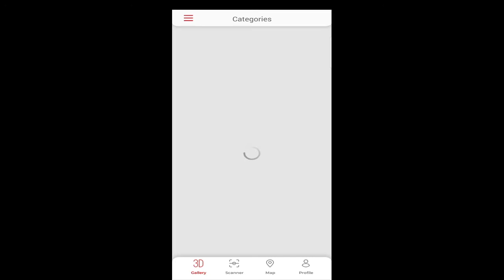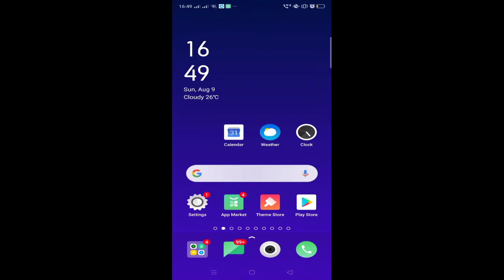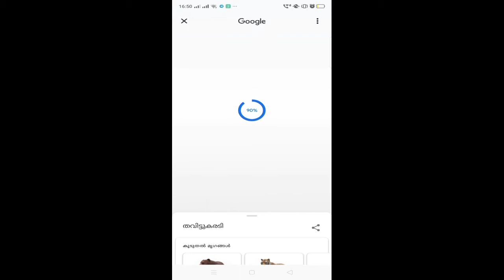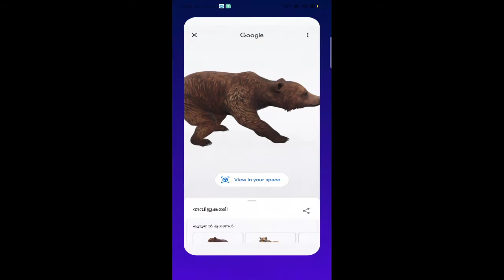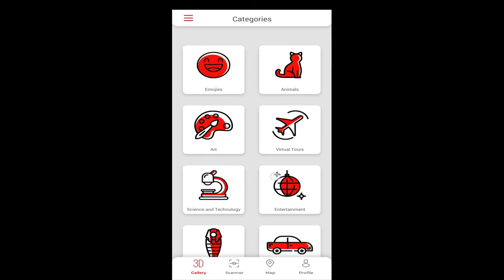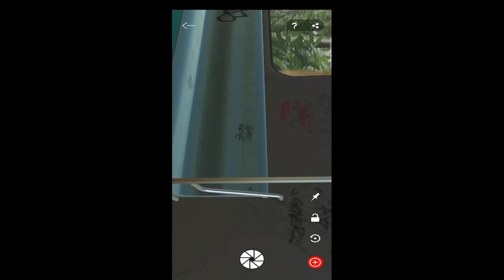സ്കൂളിൻ്റെ മുറ്റത്ത് നിന്ന് റോക്കറ്റ് പൊങ്ങിയതെങ്ങനെ?/ ഒഗ്മെൻറഡ് റിയാലിറ്റി പഠിക്കാം